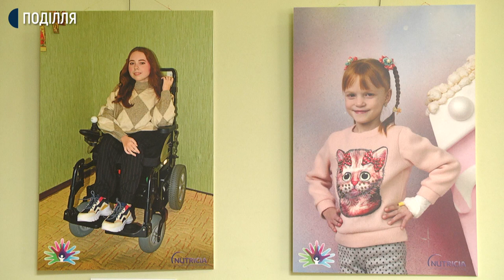Напередодні Дня орфанного пацієнта, 14 хмельничанок підписали Меморандум про співпрацю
Орфанні пацієнти – це люди, які мають рідкісні захворювання, найчастіше генетичні. За її словами – мета сьогоднішньої акції, об’єднати зусилля батьків та привернути увагу громадськості і держави до проблем, з якими зіштовхуються люди з рідкісними захворюваннями.